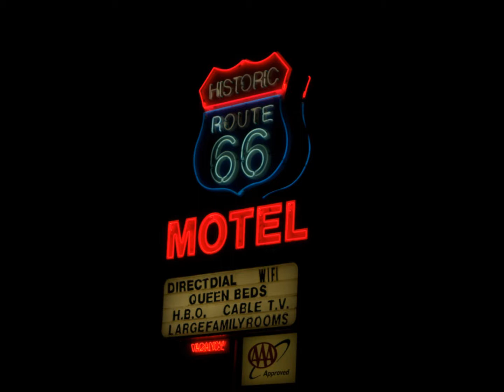Bottle of Red Wine by MLC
music over photos